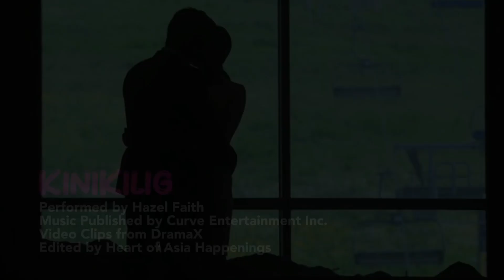Something About 1% OST: Kinikilig - Hazel Faith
The official Philippine soundtrack of "Something About 1%."

KINIKILIG
Performed by Hazel Faith
Music Published by Curve Entertainment Inc.
Video Clips from DramaX
Edited by Heart of Asia Happenings